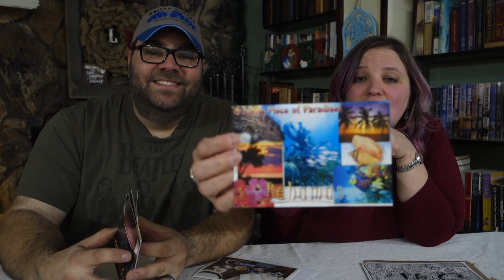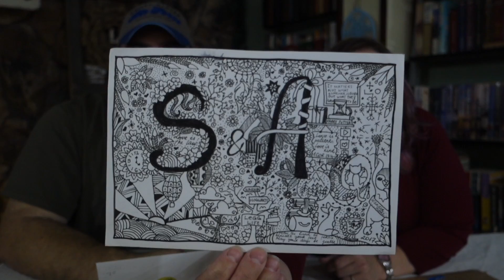Christmas Card Exchange & Mail Time!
We're SUPER excited to announce the first ever LeggLife Christmas Card Exchange! We want to hear from you this Christmas, and we want you to hear from us!

We got this idea from Hailey last year and we loved it so much we're stealing it. Here is Hailey's channel

Also, thank you SO much to everyone who sent us mail! We absolutely LOVE hearing from all of you!

We are vloggers who live in Anchorage, Alaska and love Disney, coffee, travel, marriage, and living life to the max!

Our Gear:
Sony RX100 III
Canon G7X